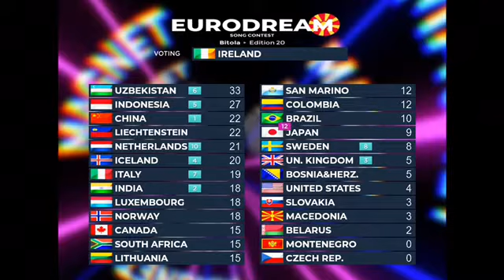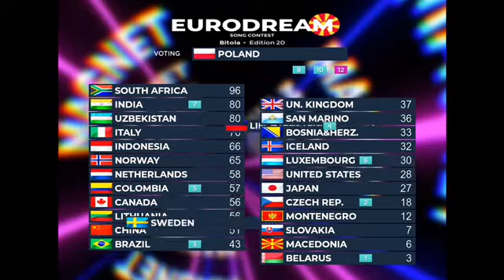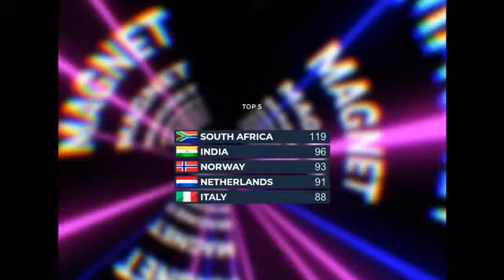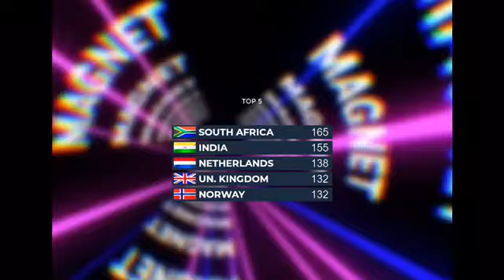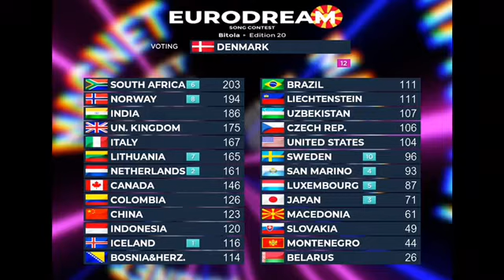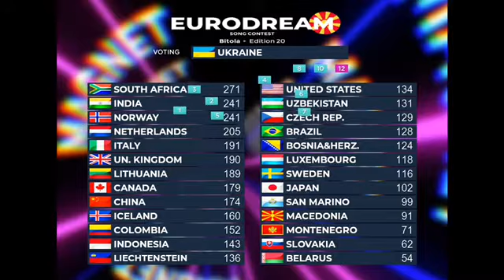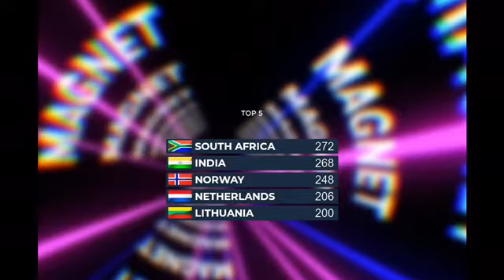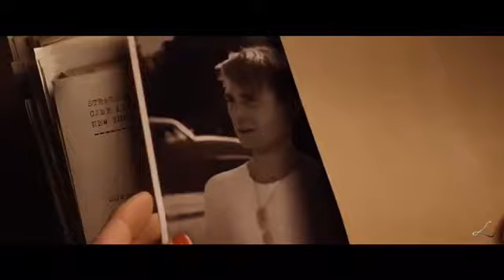EuroDream Song Contest #20|Bitola,Macedonia|Grand Final Results